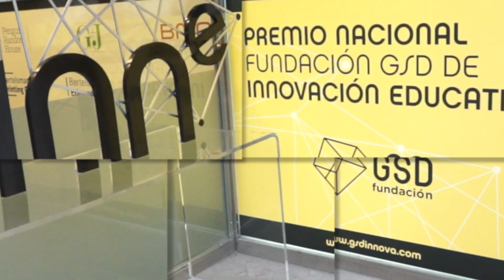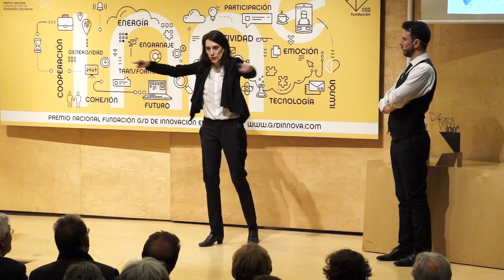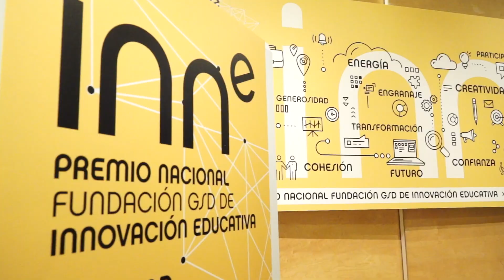PREMIOS INNE 2018 - Resumen gala GSD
¡Gracias y enhorabuena a todos desde GSD! El Premio Nacional de Innovación Educativa Fundación GSD ha destacado un año más el compromiso con las nuevas realidades sociales.
Van cinco ediciones apostando por mejorar la educación del S.XXI. Este es el resumen de la ceremonia de entrega de los V Premios INNE (Madrid, 13 de febrero de 2018). ¡Gracias a todos!